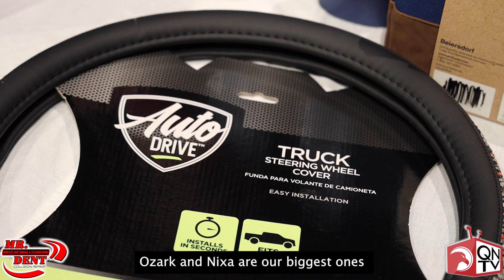Crimson Corps Gives Back To Those In Need 🎁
For many years, the high school band 🎺  has been giving back at Christmas to local organizations that need help. This year, the band and schools across the district worked with the Santa’s Toy Drive group to put presents under the trees of Christian County families in need. Their goal is to put smiles on kids' faces on Christmas morning 🎄.